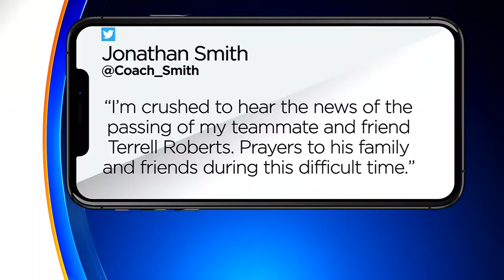NFL Star killed in Grandmas Backyard